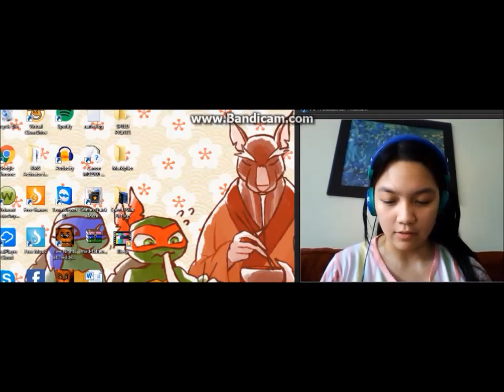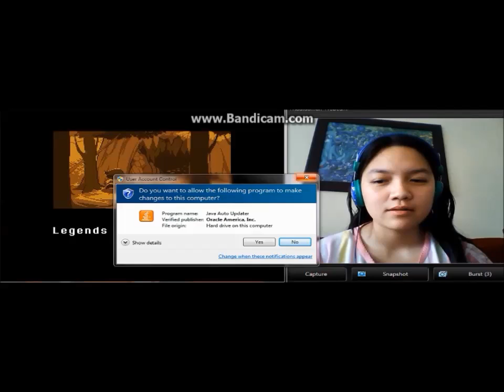Howdy Yall', I'm in Undertale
It's a cute beginning (the background sound)